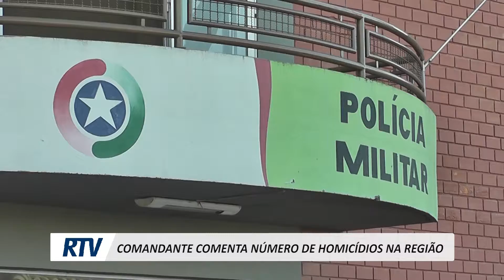COMANDANTE COMENTA NÚMERO DE HOMICÍDIOS NA REGIÃO